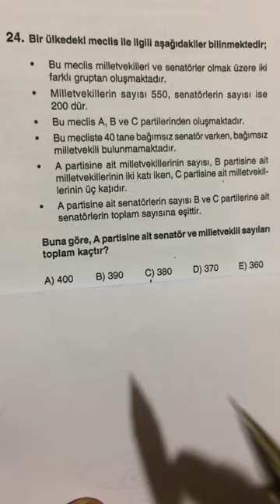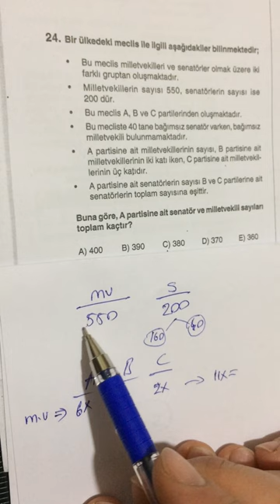12.SINIF EVREN TYT MATEMATİK